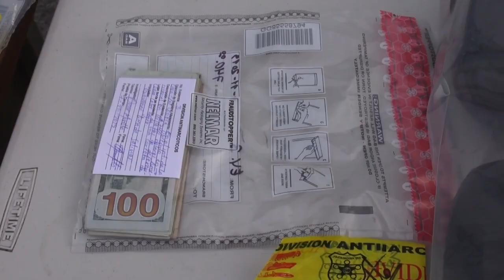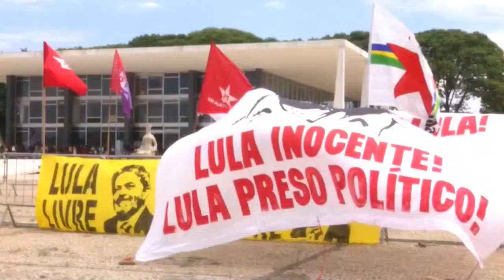Noticiero LPG 8 nov: Norman Quijano declaró por los señalamientos del testigo Noé